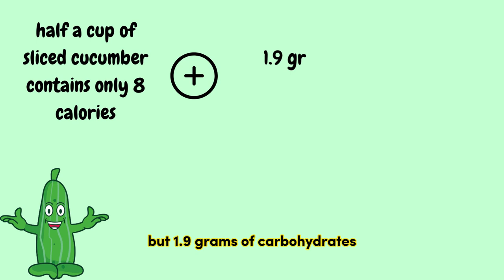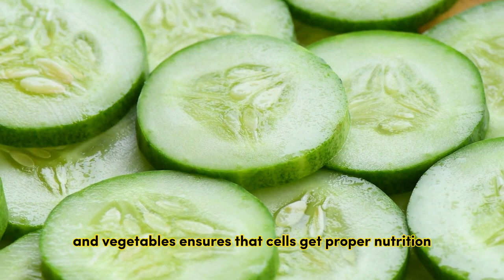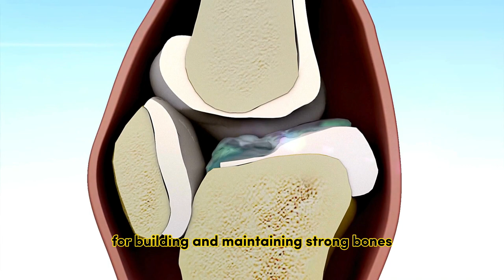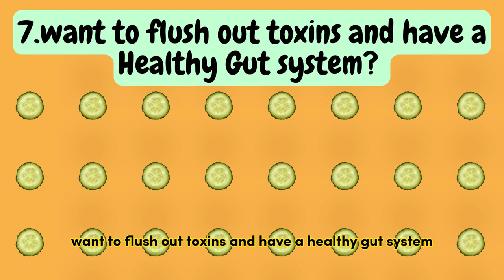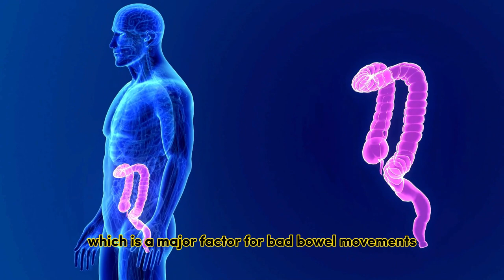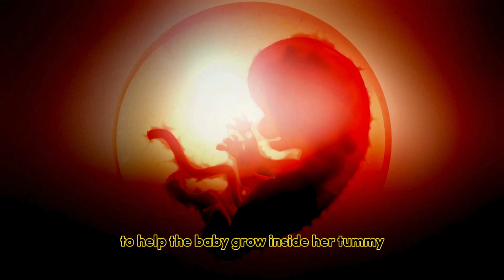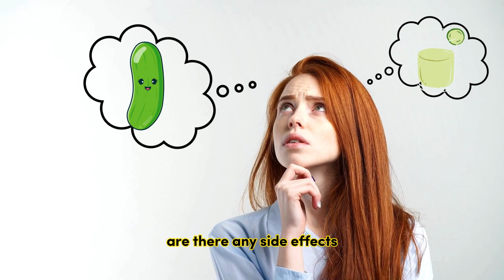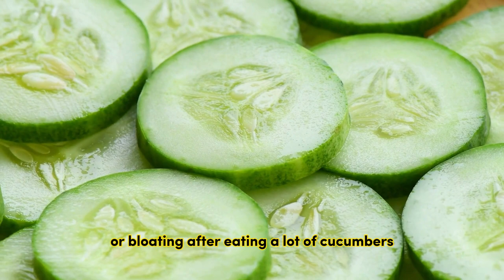Eating cucumber every day to experience the secret benefits of cucumber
Discover the 15 amazing reasons why you should eat cucumber every day! From hydrating your body to boosting skin health, cucumbers have a ton of benefits that you won't want to miss out on.
     Cucumber nutrition is high, plus, it contains many important vitamins and minerals. If you are wondering how many calories are there in cucumber and if it's good for weight loss, then note that half a cup of sliced cucumber contains only 8 calories but 1.9 grams of carbohydrates, 0.3 grams of fiber, and 0.3 grams of proteins. It also contains magnesium, potassium, vitamin C, vitamin K, and manganese.